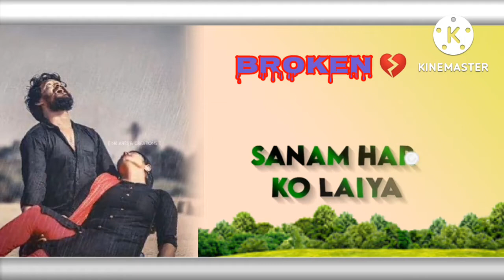NEW SANTALI STATUS VIDEO// SAD 😭 STATUS VIDEO// SANTALI WHATSAPP STATUS VIDEO//..